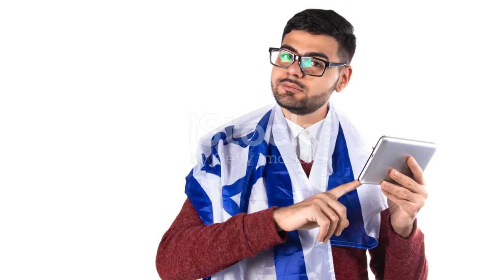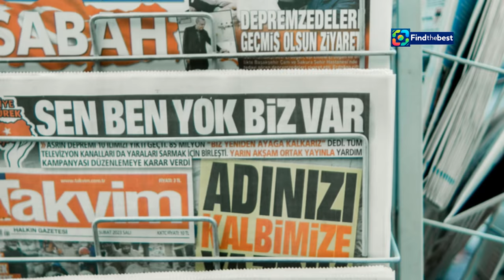סערת נאום מנכ"לית "בצלם" באו"ם: חשש למעצר בישראל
OUTLINE:
00:00:00 A Speech Ignites a Firestorm
00:01:09 Novak's Scathing Indictment
00:04:25 A Forceful Rebuttal
00:07:22 The Israeli Response

 באו&amp;quot;ם חששו שתיעצר בישראל:https

**Category:**
News & Politics

**Hebrew Description:**
🌍✨ סערת נאום מנכ"לית "בצלם" יולי נובק באו"ם! 🚨 במהלך הדיון בנושא החטופים, נובק העלתה טענות חמורות נגד ממשלת ישראל, והביע חשש ממעצרה בישראל. השגריר דנון הגיב בחריפות לדברים והדגיש את חופש הביטוי. מה קרה בדיון? צפו בסרטון המלא! 📽️

👥🗣️ האם יש כוונה לעצור את נובק? מה היו התגובות? הישארו מעודכנים על כל הפרטים החשובים! 🔍

**English Title:**
The Storm of "B'Tselem" CEO's Speech at the UN: Fear of Arrest in Israel

**English Description:**
🌍✨ The storm surrounding B'Tselem CEO Yuval Novak's speech at the UN! 🚨 During the discussion on hostages, Novak raised serious accusations against the Israeli government and expressed fear of her arrest in Israel. Ambassador Danon responded harshly to her claims, emphasizing freedom of speech. What happened in the discussion? 📽️

👥🗣️ Is there an intention to arrest Novak? What were the reactions? Stay updated on all the important details! 🔍